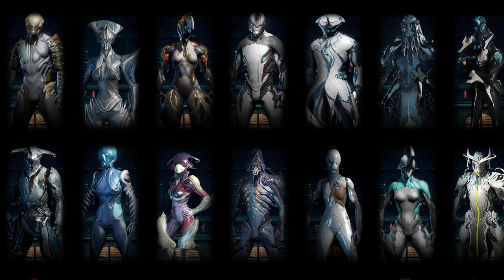Anthem worth buying?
Anthem is a month away from release, is it worth buying? I say yes, but it all depends on what you are expecting from Bioware's latest game.